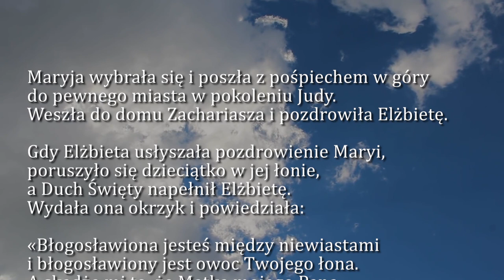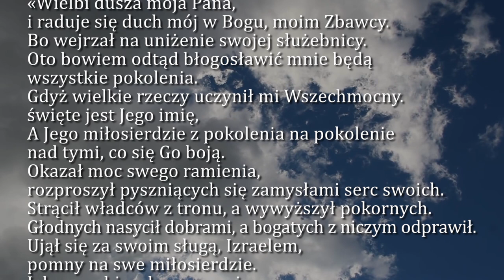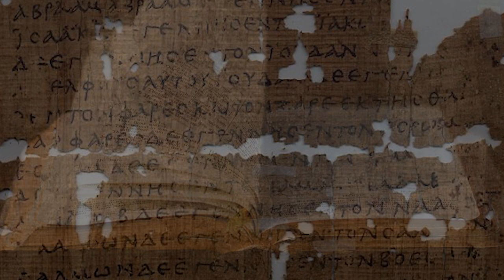Dobra Nowina na dziś | 15 sierpnia - Uroczystość Wniebowzięcia NMP